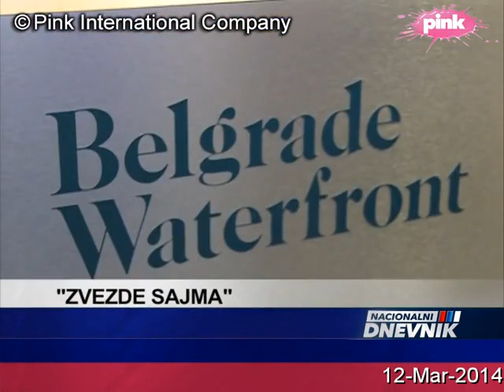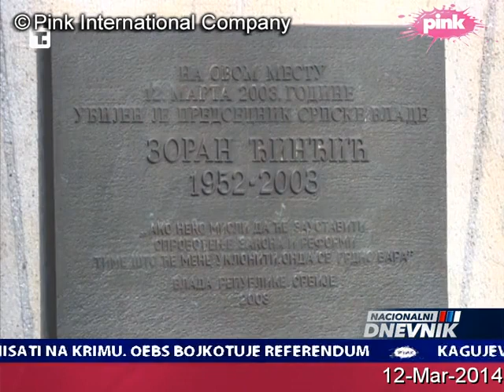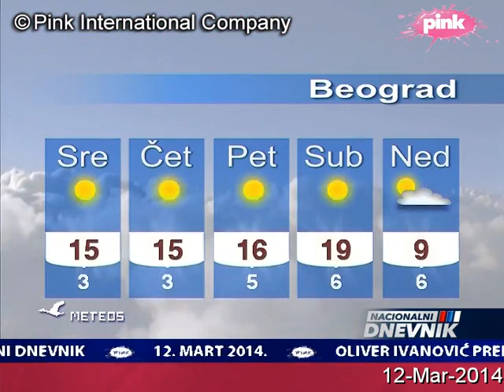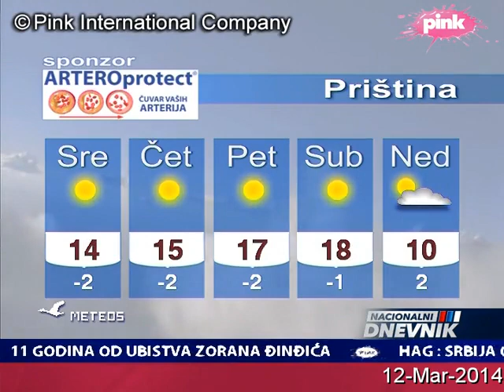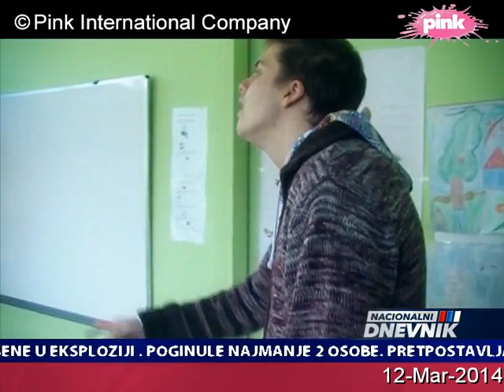TV Pink - Nacionalni Dnevnik (12.03.2014.)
Voditeljka: Bojana Lilić